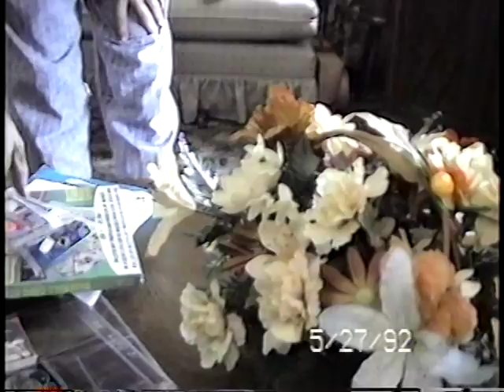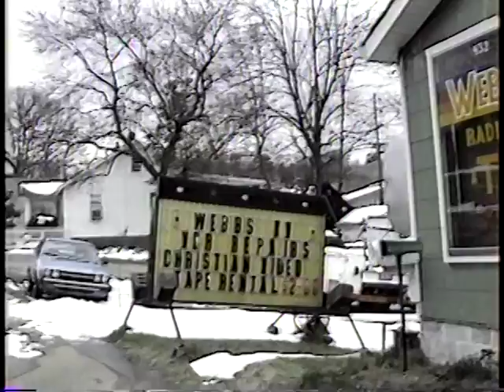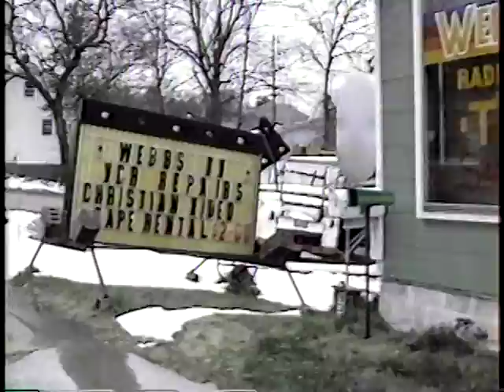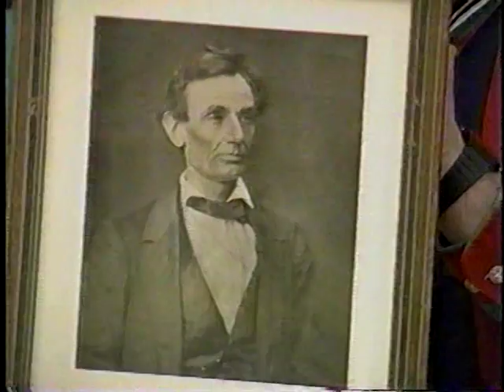VTS 01 2